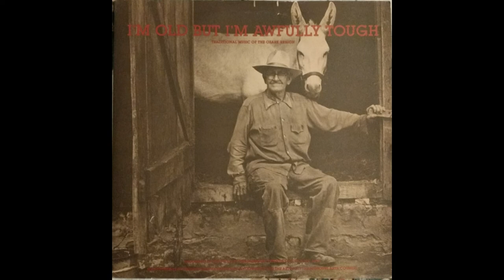The Spokane Waltz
Recorded for the LP set "I'm Old But I'm Awfully Tough" in 1977 by the Missouri Folk Arts Council.